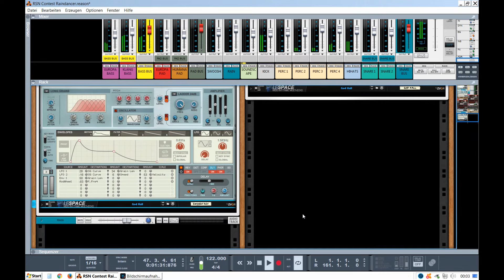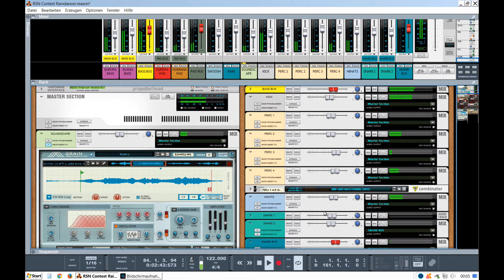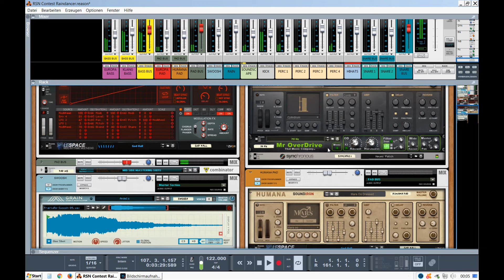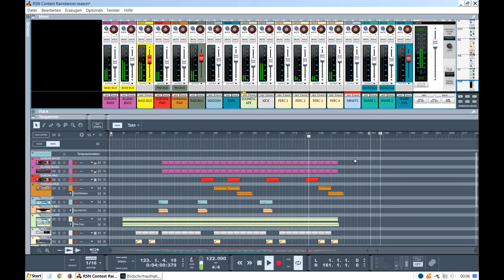Reason Studios / Reason 10 Challenge I "Raindancer" by Miss Manoosh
Every sound I use in this track is from Reason 10 except the Kick Drum, the rain and the soundsamples I put into grain. For the percussions I used only the new soundcontent which propellerheads added to Reason 10, really amazing loops & sounds, I really love it!

2 Basses by: Klang & Europa, 2 Pads by Humana & Europa, Soundscape & Swoosh by Grain, Rain by Mixfood Ambi Nature Rack Extension (Studio Corbach), Drums & Percs: Reason 10 Drum & Loop Content.